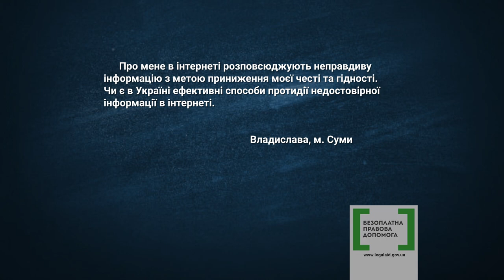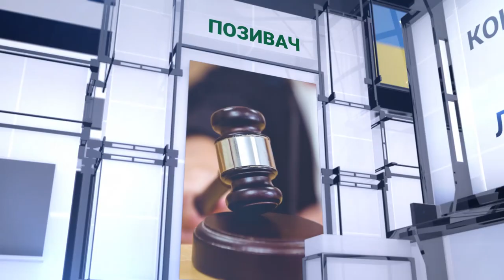Правова допомога 33 - недостовірна інформація